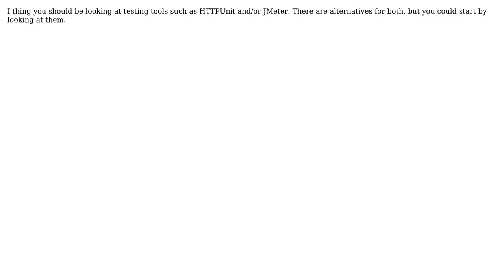Software Engineering: An application to get statistical data about HTTP Request/Response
With thanks & praise to God, and with thanks to the many people who have made this project possible! | Content (except music & images) licensed under CC BY-SA | Music | Images & others | With thanks to user Saeed Neamati user BillThor and the Stack Exchange Network Trademarks are property of their respective owners. You are responsible for your own actions.